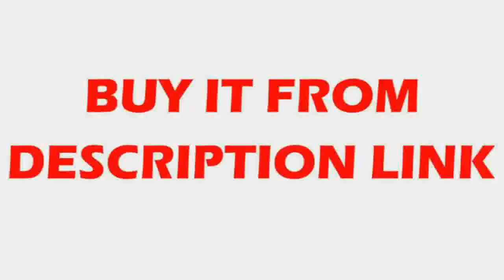Vintage Charming Royal Empire Style Big Led Crystal Modern Chandelier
Product On Aliexpress

Brand Name:NewraysItem Type:ChandeliersIs Dimmable:NoPower Source:ACFinish:IronVoltage:90-260V,110V,240V,220V,110-240VCertification:CCC,RoHS,ceInstallation Type:Flush MountStyle:TraditionalShade Direction:Up & DownWarranty:5 yearsLight Source:Incandescent Bulbs